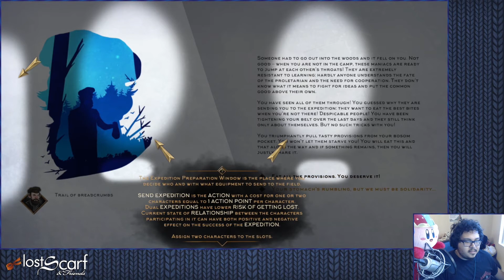ScarfPlays Help Will Come Tomorrow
Help will come tomorrow is a survival sim. You have a random group of people who may or may not get along with eachother as you task them with surviving the winter. It has good potential, but it is not a great port on the switch sadly. Probably a lot better on PC.

Copy given by developer